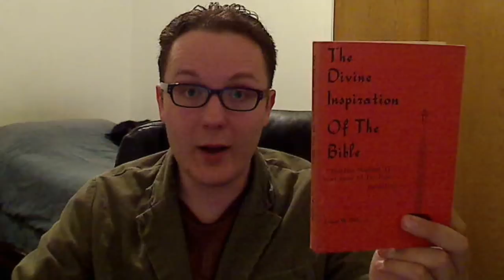"The Divine Inspiration of the Bible" by Arthur W. Pink (Chapter One)